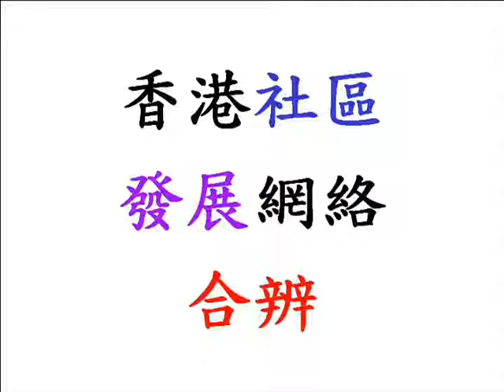匯豐義工隊訪少數族裔：訪尼泊爾餐廳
匯豐義工隊訪少數族裔

透過義務工作發展局的安排，匯豐銀行組成義工隊，探訪本港的少數族裔。

2010年4月24日，匯豐義工隊先與香港社區發展網絡（社發網），在油尖旺食物銀行認識一群來自巴基斯坦及印尼的朋友。義工們學習他們的語言、分享他們的地道食物、與他們玩遊戲及一起製作紀念品。

隨後，他們分組探訪佐敦區的印度及尼泊爾店舖。其中一組朋友，到訪現年10歲的尼泊爾作家、Bidip Palungwa的家。Bidip Palungwa與義工們，分享了他的作品及音樂。最後，他們來到一所尼泊爾餐廳，品嚐其中的香料、美食及分享探訪感受。

社發網總幹事龍緯汶對匯豐義工隊表示感謝，希望日後有更多本地企業關心本港的少數族裔。